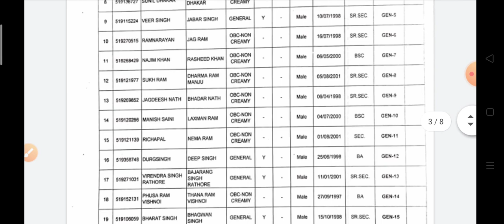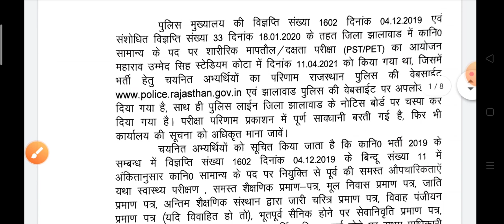राजस्थान पुलिस कांस्टेबल रिजल्ट पुनः जारी || बेरोजगार युवाओं को खुशखबरी || CUT OFF 2020